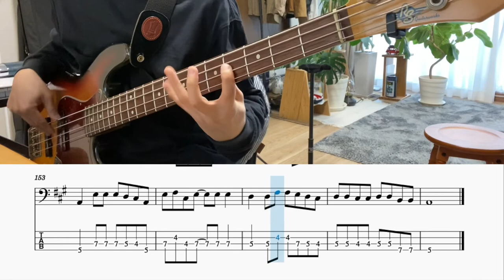【Bass Tab】MY FOOT/the pillows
ドライブサウンドが心地いい。シンプルながらバンドをしっかりと支える図太い音が最高です。

Tab譜は現在Piascoreで販売準備中です。

コダイミュージックスクール
Kodai Music School
岐阜県大垣市の音楽スクールです。ベース、ギター、ドラム、DTMなどを教えてます。
現在ホームページ準備中です。

Recorded with
RS Guitarworks Contour63 Jazz Bass
R.Cocco Nickel Strings
Universal Audio Apollo Twin
 Miura Guitars U.S.A M2 Compression/Limiter
Jan.9.2022